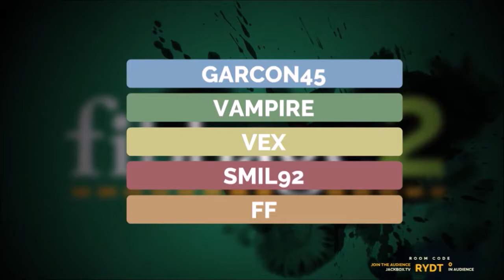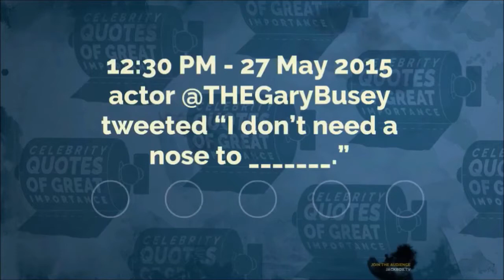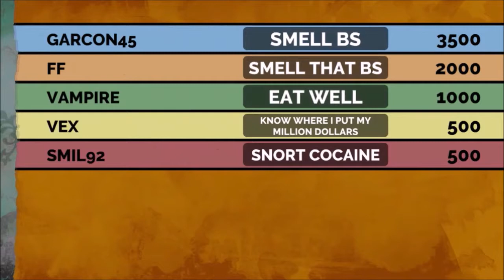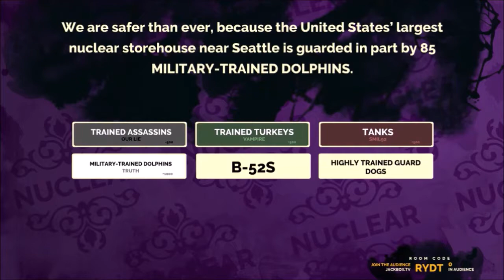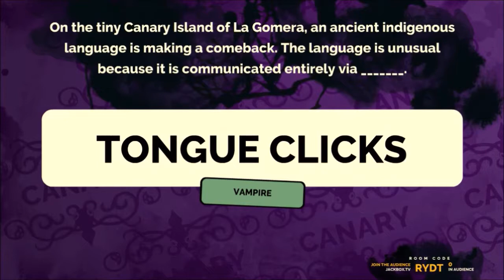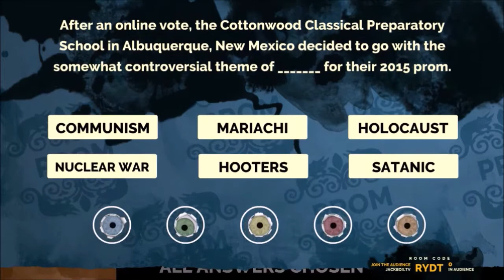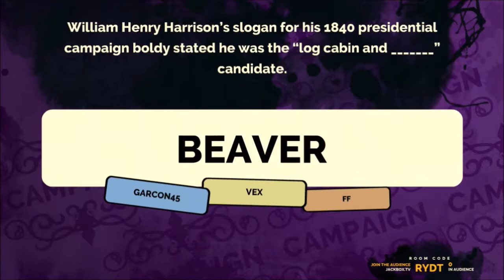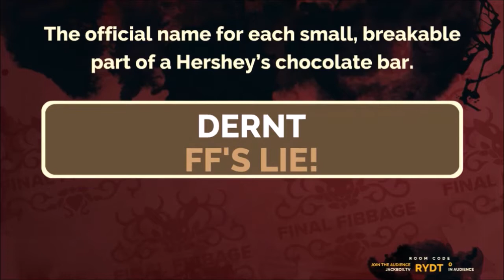Fibbage 2 Stream 9-29-17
We had a troll that was posting racial slurs in-game.
Seriously, what a jerk.

Want to supporting creators on the internet? Disable ad block for this site.